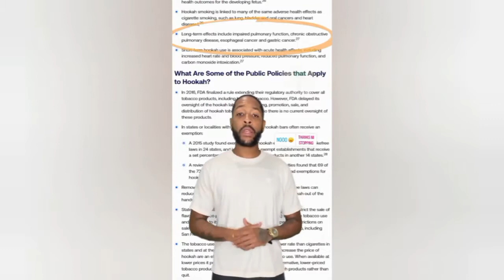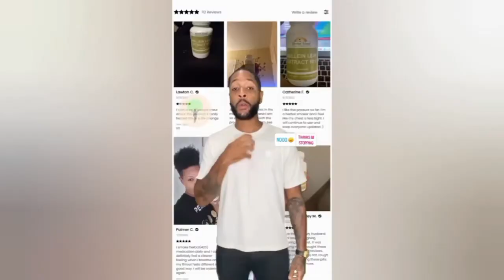We ain’t mean to mess it up for y’all 😩😂